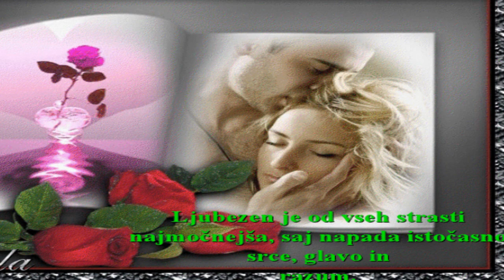GDJE JE LJUBAV TU SI TI.wmv